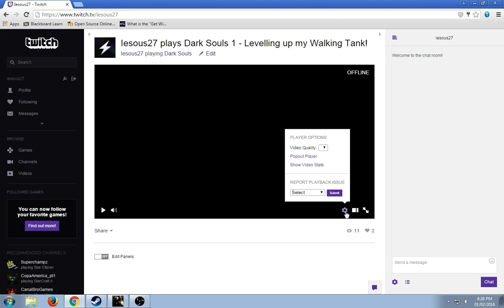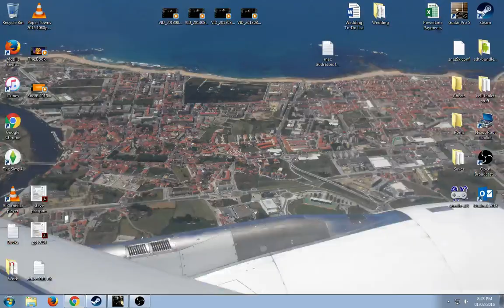Iesous27 plays Dark Souls 1 - Levelling up my Walking Tank! (Part 1)